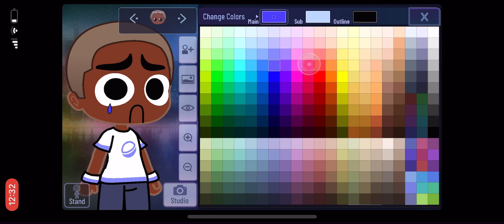how to make sad spingebob face